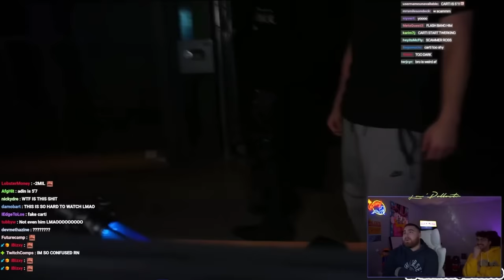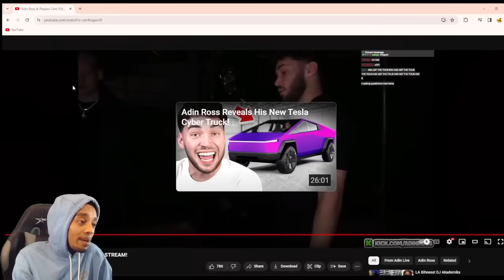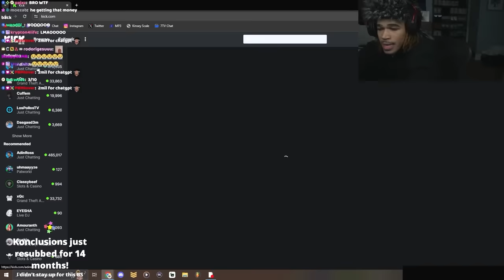Streamers React To Adin Ross & Playboi Carti Stream